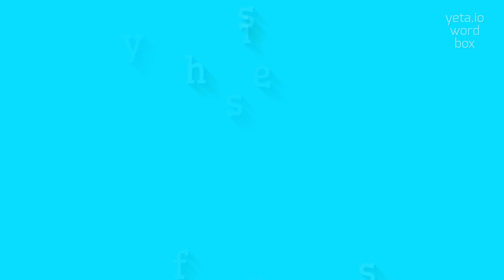How to say "oysterfishes"! (High Quality Voices)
Watch in this video how to say and pronounce "oysterfishes"!